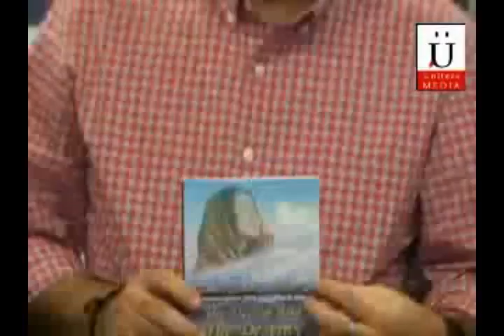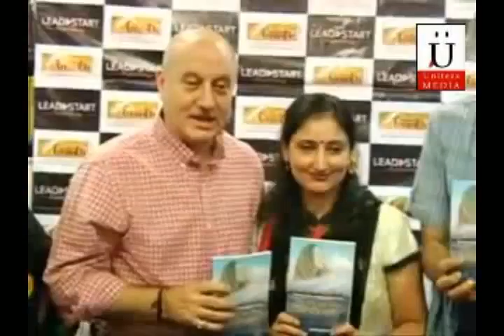Anupam Kher At Book Launch